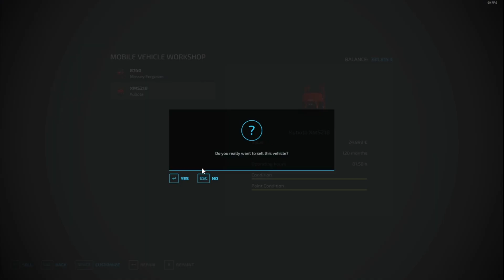Farming Simulator 22 - The Frontier From Scratch - Episode 26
Welcome to Farming Simulator 22 in The Frontier Map, In this series we'll be starting from scratch and only doing contracts untill we can afford our own vehicles